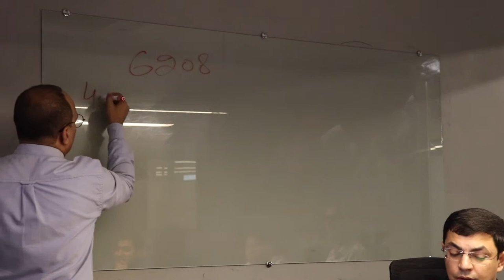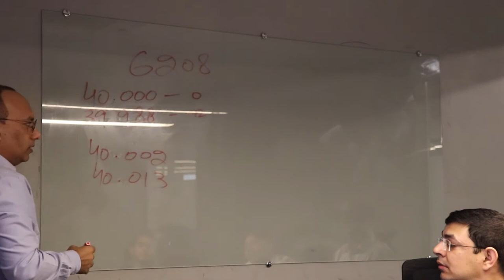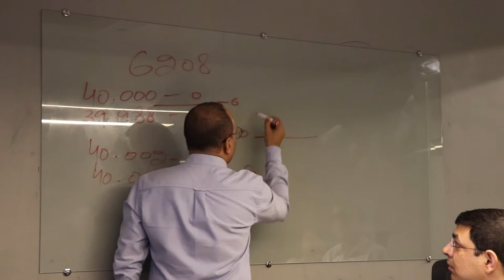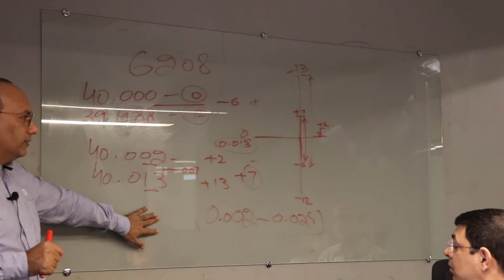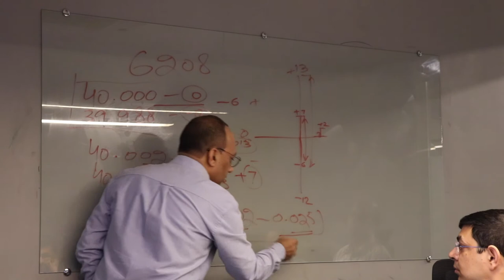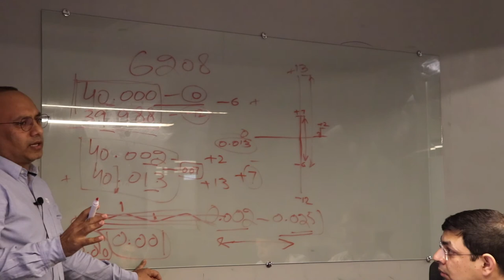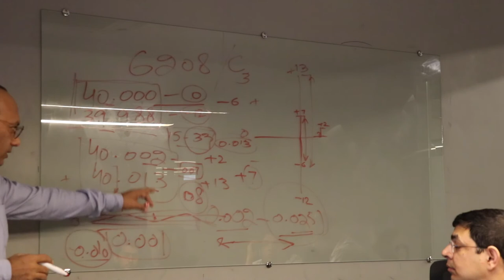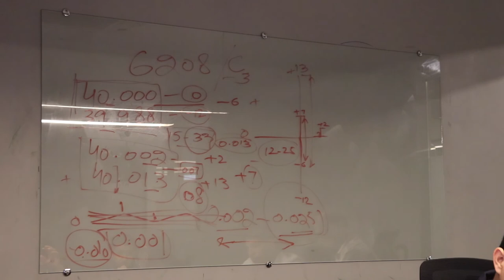Understanding Shaft Tolerance for Bearings: A Classroom Training Session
Welcome to Idea Trainings – Your Premier Training Partner in Management, Soft Skills, and Engineering training programs across Pakistan and the Middle East!

Shaft Tolerance for Bearing defines the permissible dimensional limits of a shaft to ensure proper fitting and functionality with a bearing. These tolerances determine the type of fit—such as clearance, interference, or transition—required for the application. Proper shaft tolerances help maintain alignment, reduce wear, minimize vibration, and optimize bearing performance. They are typically specified according to international standards like ISO or ANSI to suit specific operational requirements.